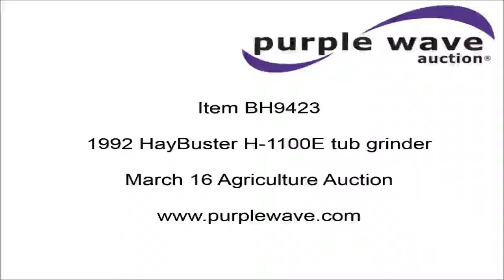1992 HayBuster H-1100E tub grinder for sale | no-reserve Internet auction March 16, 2016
View a detailed listing of this item and place bids

1992 HayBuster H-1100E tub grinder
John Deere A6619 six cylinder diesel engine
Serial 6619AR-08044267RG
30"W conveyor belt
25' x 18"W discharge conveyor belt
Twin disc PTO
Model SP-214P1
Serial 169338
Gooseneck hitch
Manual jack
215/75R17.5 tires
Operator's manual and parts book
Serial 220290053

It's located in Twin Brooks, SD, and we're selling it to the highest bidder regardless of price.